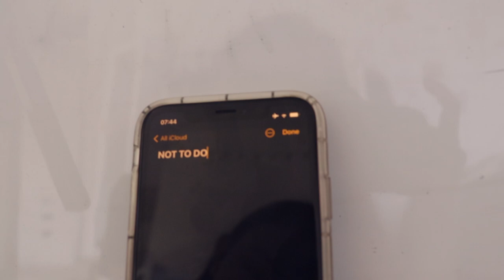WARUM DU DEINE TO-DO-LISTE FALSCH SCHREIBST | Wie du deine Aufgaben wirklich schaffst 2021|LaraEmily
Hey ihr Lieben!!❤️ To-Do-Listen richtig schreiben, das ist ein schwieriges Thema und ob es wirklich eine richtige Methode gibt, ist auch fragwürdig. Jedoch habe ich mir über die Zeit einige Tipps angewöhnt, die mir helfen, meine Aufgaben und To Dos wirklich zu machen und alles zu schaffen :)
Ich hoffe, dass dir diese Time-Management-Methoden helfen können und du deine To Do Liste in Zukunft besser schreiben kannst🙈
Wir kennen es nämlich alle: Wir nehmen uns super viel vor und am Ende des Tages schaffen wir nur 3 Sachen...das ist frustrierend! Die 4 Tipps, die ich heute teile, sollen helfen, deine Zeit besser einzuteilen und sinnvoller zu nutzen. Unter anderem reden wir über Ablenkungen vermeiden, Not-To-Do-Liste, Prioritäten usw.💕

PODCAST: Gut Genug - Lara Emily

0:00 Intro
0:35 Warum bessere To-Do-Listen?
1:10 Tipp 1
2:40 Tipp 2
4:11 Tipp 3
5:30 Tipp 4